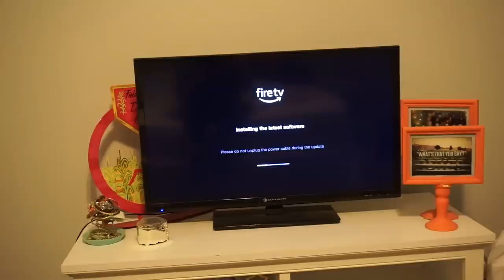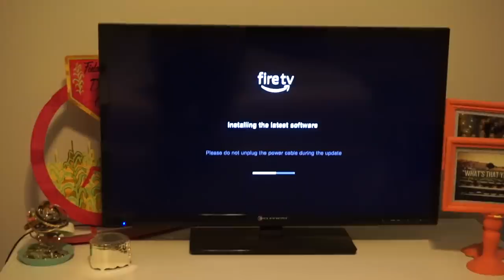hanging out at the gym + wrapping presents | Vlogmas Day 23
Today we filmed a few videos for TC2 and then went back to the gym that night to hang out with our coaches and olf teammates!

FAQ-what grade are you in? We are in our third year of undergrad, but we are graduating a year early so it’s our senior year.
-what are you in school for? We are both majoring in human physiology and are planning on attending PT school next year.